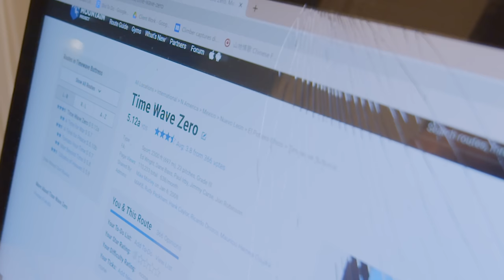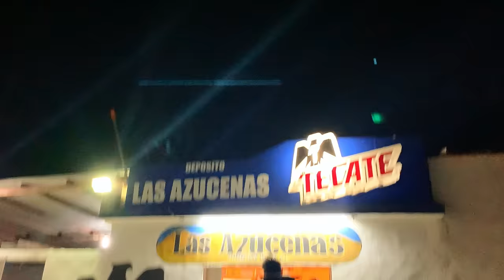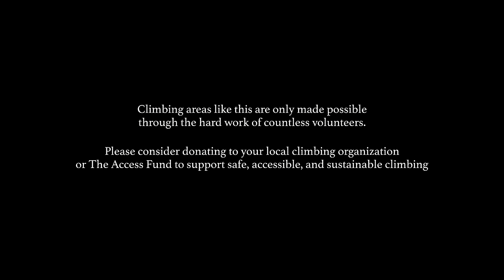My hardest climb EVER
And thanks so much to my friends!